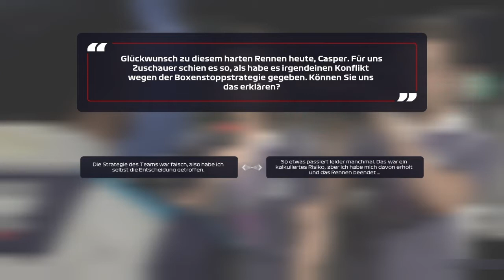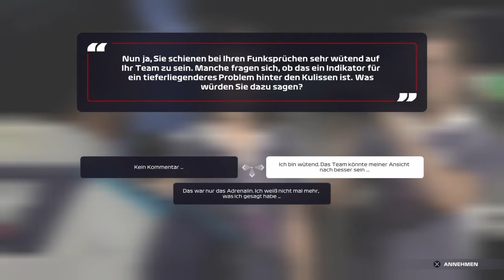F1 2021 Braking Point #9: Kapitel 8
Achtung, Spoiler!